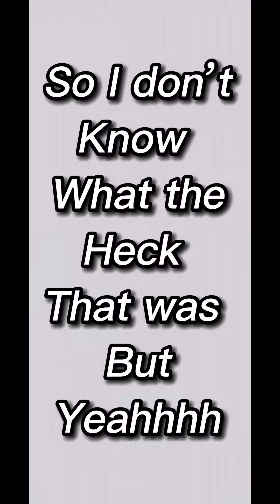Vlog 8 skatepark